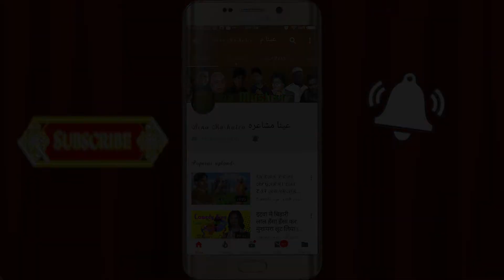उस्ताद शायर की प्यार भरी शायरी तो सुने 'वो मेरे प्यार को जज़्बात के तक़ाज़ों; IQBAL GOHAR||AENA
Shaheed Chandrabhaan Pradarshni Mawana Mahotsav "Aik Shaam Padm Bhushan Kavi NIRAJ JI Ke Naam" ALL INDIA MUSHAIRA ,  On 10th September 2018, At Mawana,UP. Mushaira Recorded & Uploaded by AENA MUSHAIRA (Ashraf Qureshi-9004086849)